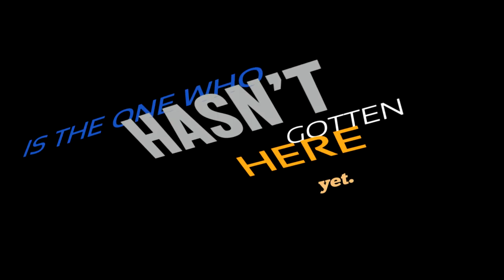NBCC Values | Join Us for Our First Worship Gathering